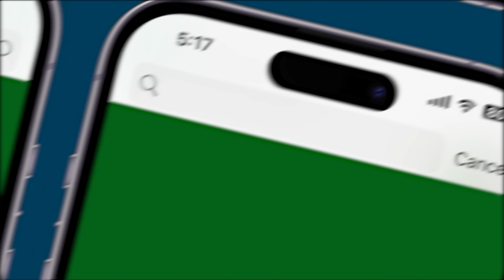Echoes of Unity: South India's Touch in Ayodhya's Celebrations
On this profoundly spiritual day, the return of Lord Ram resonated in Ayodhya, yet its connection extended to southern India. The heart of the temple, the Ram Lalla murti, is crafted from black granite in Mysuru, Karnataka. Notably, Superstar Rajinikanth and Telugu actor Ram Charan graced the occasion, emphasizing a star-studded southern connect. The ceremonial sounds featured instruments from Andhra Pradesh and Tamil Nadu. Prime Minister Modi, recognizing the south's importance, visited temples in Andhra Pradesh, Kerala, and Tamil Nadu, symbolizing national unity. As the temple opens to the world, it stands as a symbol of inclusivity, as Modi proclaimed, "sabke ram'.